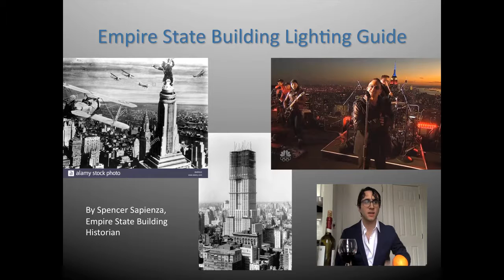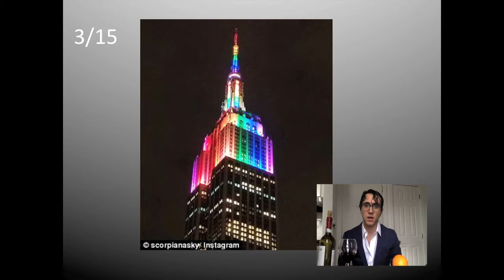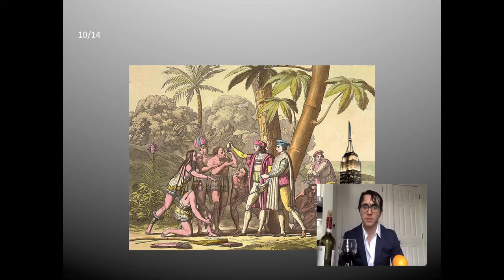Empire State Building Holiday Lighting Guide (Condensed)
When the Empire State Building underwent a major retrofit in 2012 to increase efficiency they were able to decrease energy use by 38% and save nearly $8 million in three years. Buildings account for about 40% of all energy consumption.

THIS IS UNFAIR- the Empire State Building is a shining beacon of industry that should be allowed to use as much power as it can to radiate all different colors in various patterns at all hours of the night. I do not want to see the stars in New York City, I love that every skyscraper has all their exterior lights on every night. Lots of tax revenue generated and lots of American jobs in traditional energy forms like clean coal and natural gas!!

Here are some holidays I did not mention in this abridged version of my guide video:
Tu Bishvat- 1/31
Spongebob Squarepants's Birthday- 4/20
Eggplant Friday- 5/07
National Chicken Nugget Day- 6/19
National Chicken Tender Day- 7/19
National Chicken Finger Day- 8/19
National Chicken Wing Day- 9/19
National Chicken Strip Day- 10/19
National Popcorn Chicken Day- 11/19
National Fried Chicken Day- 12/19